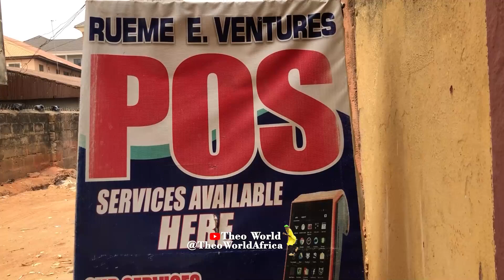Reporting a POS agent over high charges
POS task force